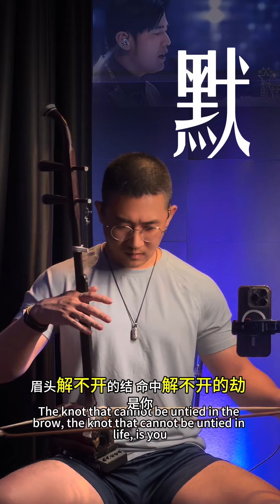Silence《默》（Mo） 那英 NaYing 二胡演奏 Erhu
Title：Silence《默》（Mo）
Original Artist：那英（Na Ying）
Cover Artist：Steven Xinye Yang
Instrument：二胡（Er Hu）